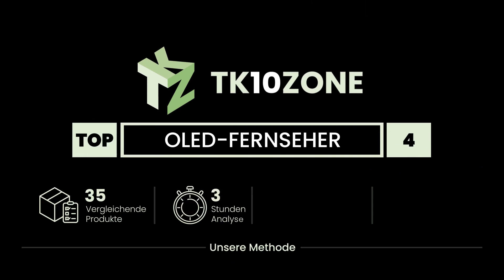Die 4 besten oled-fernseher perfekt für unterhaltung und heimkino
✋ Hier ist die 4 besten oled-fernseher perfekt für unterhaltung und heimkino, auf dem Markt verfügbar .

 4) Philips Tv - Philips Ambilight 55OLED754/12 139 cm (55 Zoll)...

 3) Lg Electronics - LG OLED55B7V.

 2) Lg Electronics - LG OLED55C9PLA 139 cm (Fernseher,50 Hz)

 1) Smart TV Panasonic Corp. TX-55HZ1000E 55” 4K Ultra HD OLED W...

Zeitstempel (Timestamps)

00:00 - Einführung
00:08 - 4) Philips Tv - Philips Ambilight 55OLED754/12 139 cm (55 Zoll)...
00:53 - 3) Lg Electronics - LG OLED55B7V.
01:38 - 2) Lg Electronics - LG OLED55C9PLA 139 cm (Fernseher,50 Hz)
02:28 - 1) Smart TV Panasonic Corp. TX-55HZ1000E 55” 4K Ultra HD OLED W...